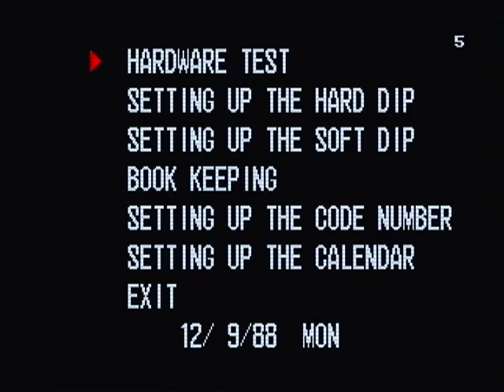[15/03/14] Warninge Kumite 2X & Karnov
Avant son départ au Canada pour plusieurs années, on se devait de faire un petit Kumite à Warninge sur deux de ses jeux fétiches.

# Super Street Fighter 2X
Warninge (Blanka) VS :
- MaxOne (O. Ken)
- Nu-Age (Chun Li)
- GxC Mitsu (Ryu)
- Sparkster (O. Ken)
- Orochikem (Ryu)
- CIB (Dee Jay)
- zarghatt (Chun Li)

# Karnov's Revenge.
Warninge (Lee) VS :
- CIB (Mizoguchi)
- Sparkster (Yungmie)
- MaxOne (Samchay)
- zarghatt (Karnov)
- Nu-Age (Karnov)
- GxC Mitsu (Zazie)
- Orochikem (Zazie)